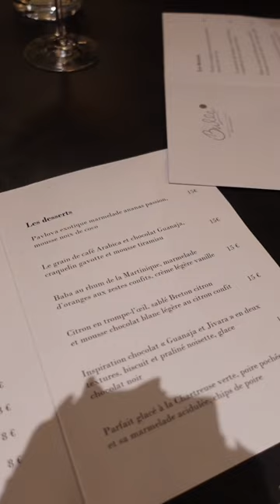JE TESTE UN RESTAURANT BISTRONOMIQUE À LYON | Julie Tagliavacca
J’ai testé le nouveau restaurant de Guy Lassausaie à Fourvière. Un restaurant bistronomique avec une vue exceptionnelle sur l’ensemble de la ville de Lyon. 🥂🌟

Adresse : 9 place de Fourvière, 69005 Lyon

Julie ✨